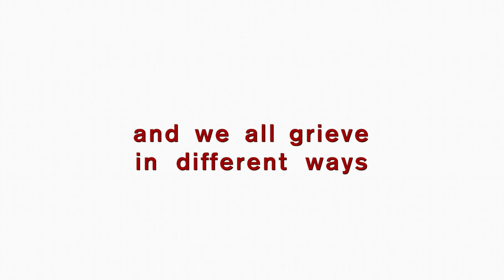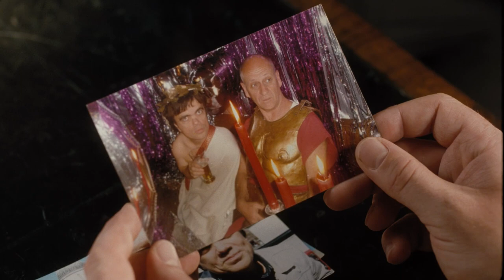Death at a Funeral - trailer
Death at a Funeral (Zgon na pogrzebie) - trailer